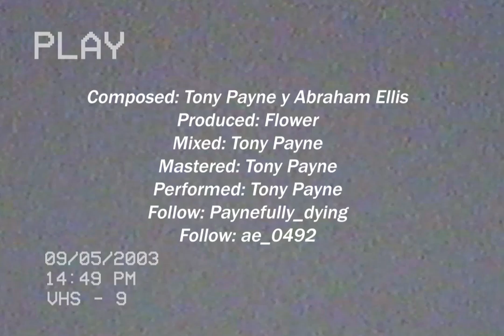Tony Payne - Don't love me anymore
Composed by Tony Payne & Abraham Ellis
Performed by Tony Payne
Mixed and Mastered by Tony Payne
Video Edited by Tony Payne
Prod by Flower

Lyrics:
I've been broken since I have a memory
She don't love me cause she knows the way I be, I know
I could take you anywhere that you belong
If you love me baby please don't do it anymore

Broken Pieces to create a better soul
You told me that you will never leave me hoe
If you wanted baby I can bless you too
Fuck yourself for being obsessed with fucking you

Do you even know?
I don't really know If I can take it anymore

If I go away?
Cause your promises will vanish after all this pain

Goth boi drinking lonely
So much smoke upon me
Fuck your lies you lost me
Can't rewrite a story

Drinking by myself cause
I don't give a shit
Sick in bed at midnight
Feel this pain again